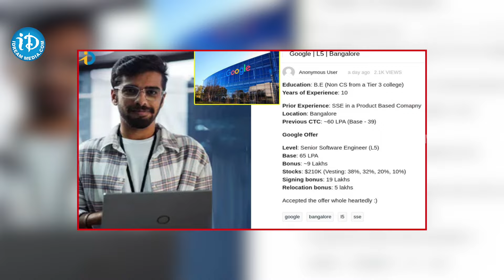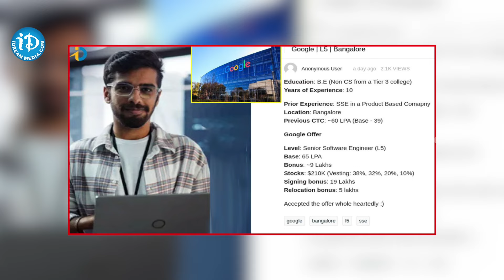Google Offer : నార్మల్ డిగ్రీతో గూగుల్ లో రూ.1.64 కోట్ల ప్యాకేజ్ | iDream News